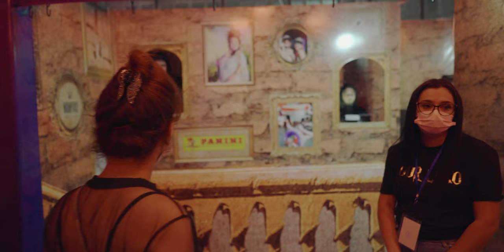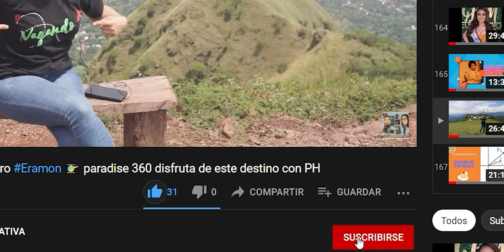Lo que se vive en CIFCOMIC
Entre villanos, superhéroes, magia y manga... Todo lo que vive
un lugar Impresionante!!! ElSalvador travel blogger vlog El Salvador